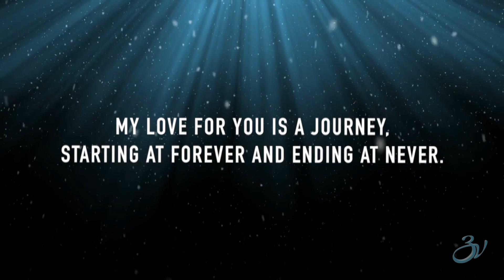Modern Kalyanam - Nivedhitha weds Ananth - Wedding Highlights